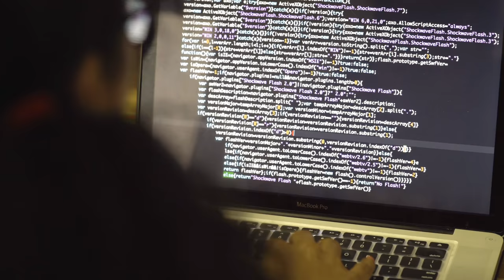SWIPE: OFFICIAL TRAILER 2019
Reel Deal Digital Studios brings to you a modern-day Cat & Mouse chase between a new school NYC Pickpocket and a dangerous CIA agent.